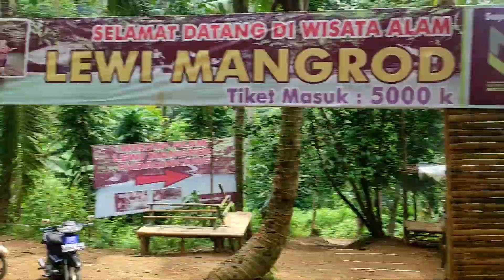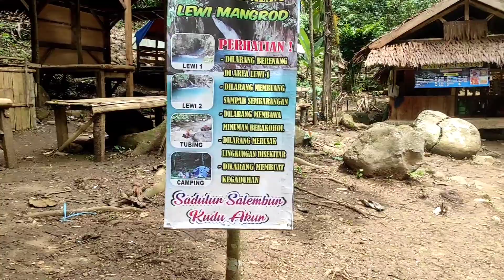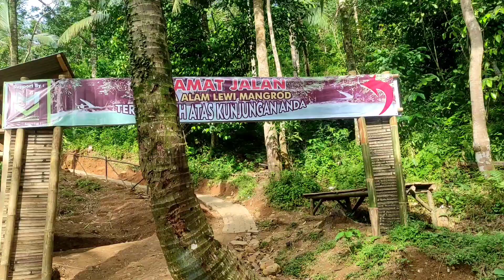Lewi Mangrod Padarincang